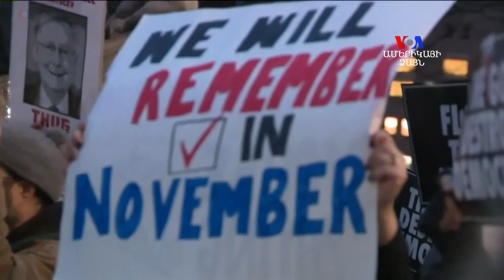Թրամփը շահեց իմփիչմենթի գործընթացից, սակայն կարեւորը ընտրություններն են